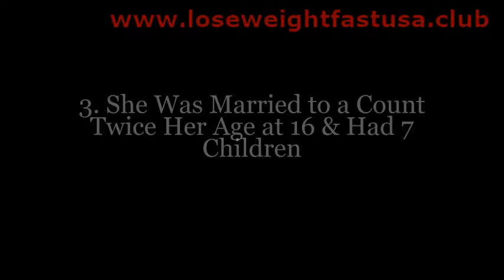News: Eva Ekeblad 5 Fast Facts You Need to Know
Who was Eva Ekeblad and how did she make flour and alcohol out of potatoes?
Eva Ekeblad Biography | 5 Fast Facts You Need to Know !
Eva Ekeblad is the subject of the July 10 Google Doodle, which honors the Swedish plant scientist on her 293rd birthday. Ekeblad is famous for discovering that potatoes could be used to make flour and alcohol. She was also a traiblazer for women scientists, becoming the first woman to join the Royal Swedish Academy of Sciences in 1748. There wouldn’t be another female member of the academy for another 203 years.

“Today we celebrate Eva Ekeblad’s 293rd birthday. The Swedish scientist brought potatoes, then a greenhouse curiosity, to the people,” Google notes. “Eva discovered the starch was humble but mighty – potatoes could be ground into flour or distilled into spirits. Her discovery helped reduce famine in years to come.”

Ekeblad was born on July 10, 1724 and died on May 15, 1786. She was 61 years old.